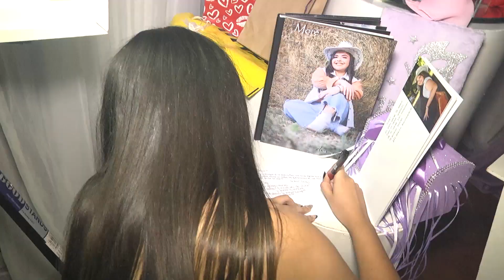Fiesta de XV Años de More (Villa Dina) AUTO FOCO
Fiesta de cumpleaños de Morena en el salón Villa Dina - Villa Gobernador Galvez - Santa Fe  - Argentina. Registrado por Auto Foco Fotográfica y Video.